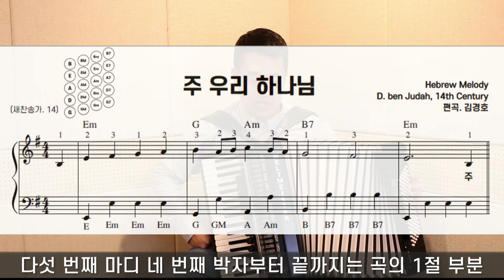아코디언 킴 - '주 우리 하나님(The God of Abraham Praise)' 기초 강의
★ 교재 구매 문의 및 아코디언 레슨&연주 문의 ★

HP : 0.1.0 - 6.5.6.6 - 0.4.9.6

카카오톡 : kimlg7

★★ 안녕하세요! ★★

이번 시간은
'주 우리 하나님(The God of Abraham Praise)'을
함께 공부해보도록 하겠습니다!